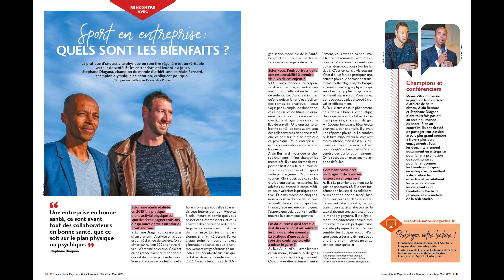Découvrez le n° 57 mars 2020 d'Essentiel Santé Magazine !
Au sommaire de ce numéro : un dossier sur les fake news en santé (« Ne croyez pas tout ce que vous lisez !), une interview croisée de Stéphane Diagana et Alain Bernard sur le sport en entreprise, un vrai/faux sur les allergies aux pollens, un article sur les innovations concernant le diabète, un autre sur les FabLabs qui permettent aux personnes en situation de handicap de créer leurs propres aides techniques, des témoignages de personnes atteintes de la sclérose en plaques... Retrouvez également ces articles (et bien d'autres) sur notre Et n'hésitez pas à vous abonner à notre newsletter